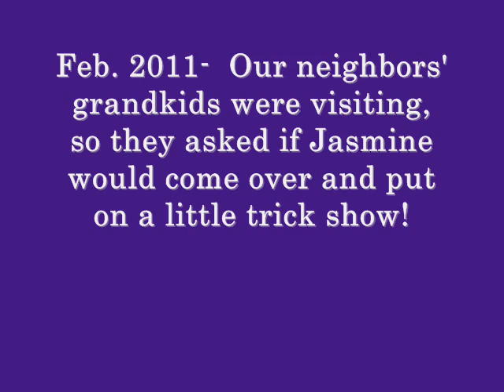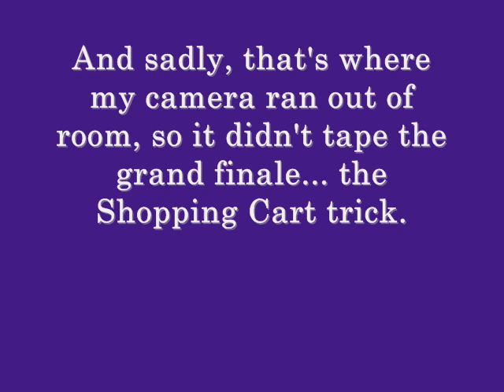Talking Dog- Dog Tricks by Jasmine! Ultimate Dog Tease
Here's a little trick show we did for our neighbor's!

Jasmine is trained with "clicker training"- which is all positive reinforcement.  This is the best way for a dog to learn complex behaviors.